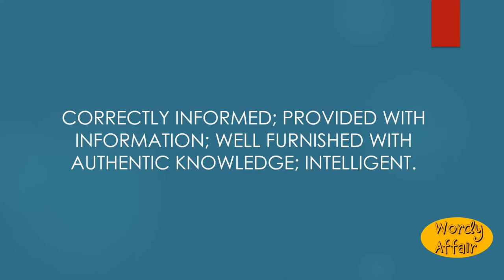Well informed Meaning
Correctly informed; provided with information; well furnished with authentic knowledge; intelligent.

In this video, you will learn ""Well-informed"" Meaning and pronunciation in English.

Wordy Affair